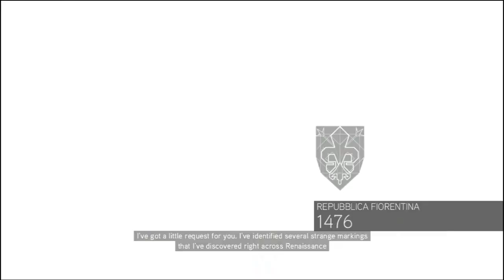Let's Play Assassin's Creed 2 part 11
Yes, of course, you're family are going to be acquitted ... in the same location that we have the gallows set up.

Assassin's Creed 2 is a historical action game developed and published by Ubisoft.